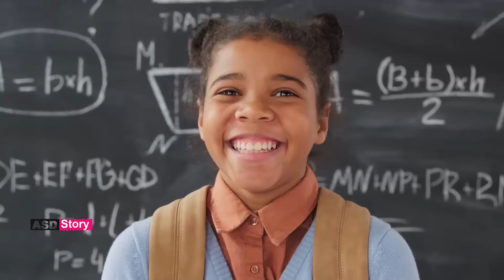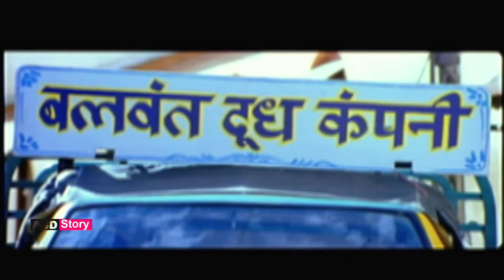এই গ্রামের মানুষের বুদ্ধির লেভেল ই আলাদা | Movie explained in bangla | Asd story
comedy movie explain bangla.

Movie credit:Malamaal Weekly
Director: Priyadarshan
Distributed by: Netflix